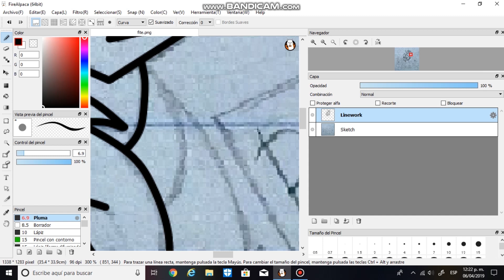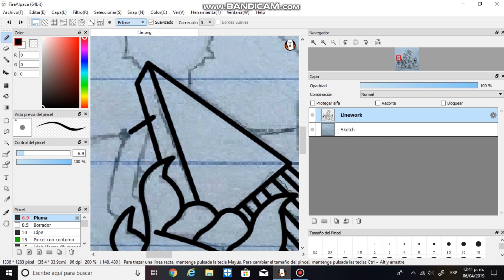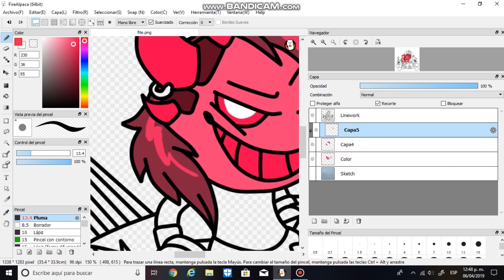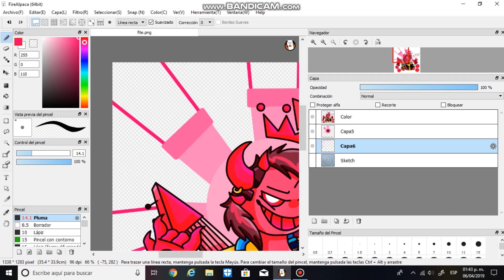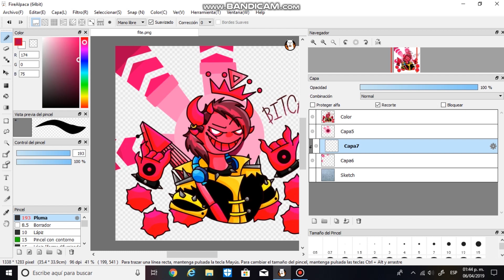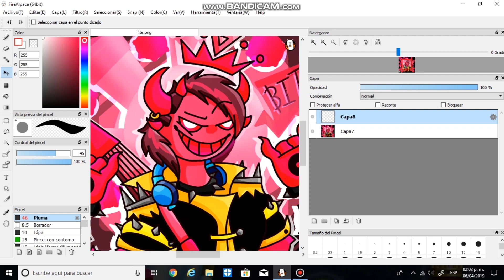[Speedpaint] Final Boss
Oh yes, I also this his second form with hair-
I love this smexy beast and I´d totally die for him,,, I also did a smol sketch of him and Wavey but I lost it h ;;

JSaB - Berzerk Studio